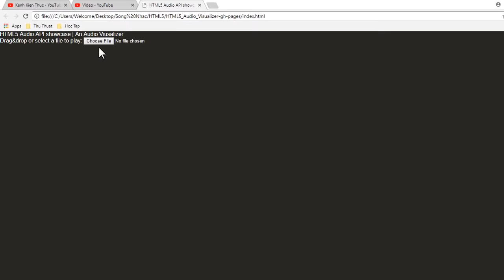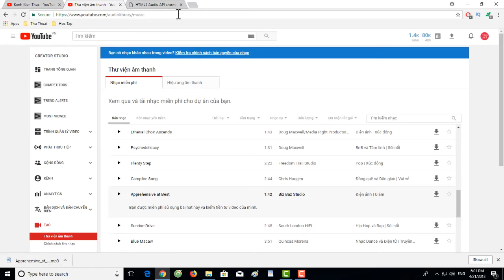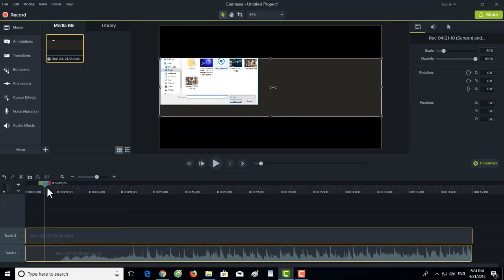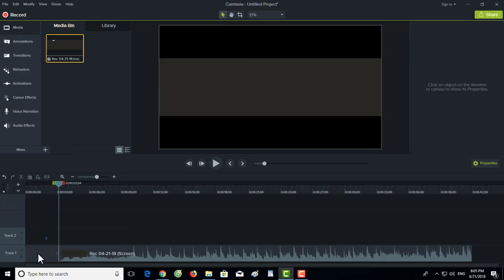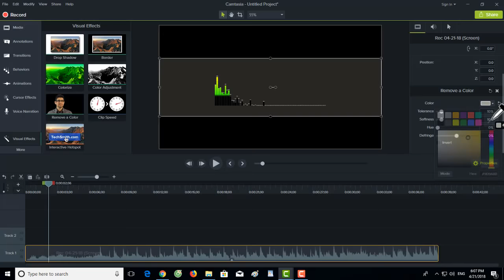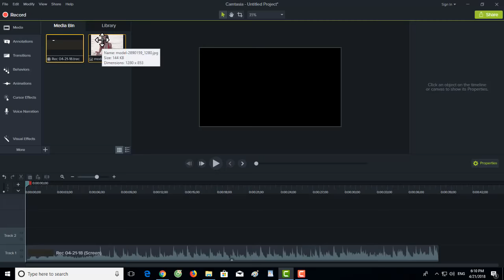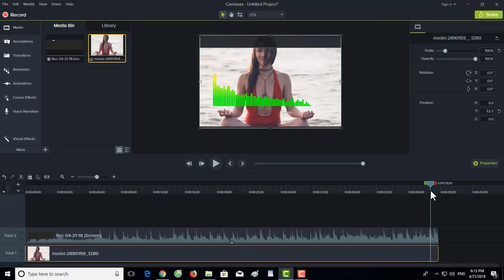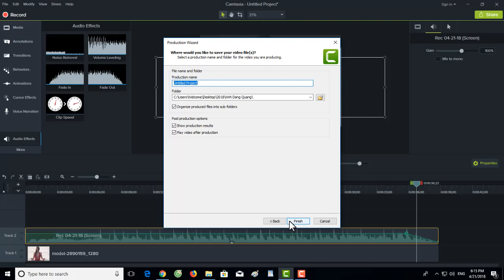Hướng dẫn tạo video sóng nhạc không cần phần mềm | Kênh Kiến Thức